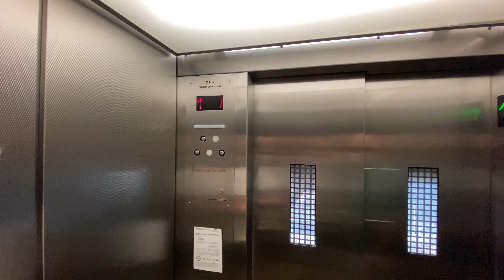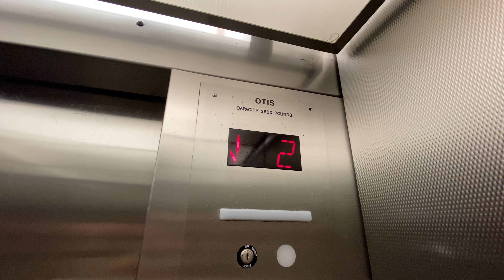Exploring the OTIS Hydraulic Elevators at Disney’s Astro Orbiter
Join me on an exciting tour of the OTIS hydraulic elevators at Disney’s Astro Orbiter in Magic Kingdom’s Tomorrowland! These elevators transport guests high above to board the Astro Orbiter, providing a unique view of the park along the way. Learn more about these remarkable elevators and their role in the Astro Orbiter experience!